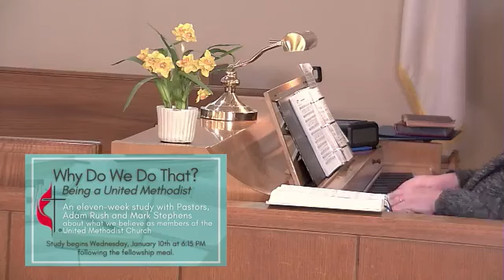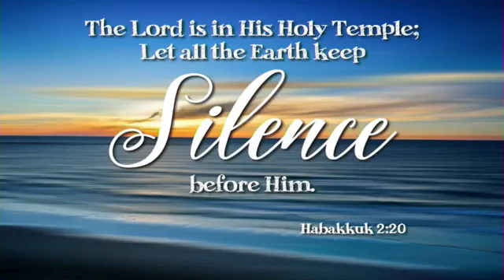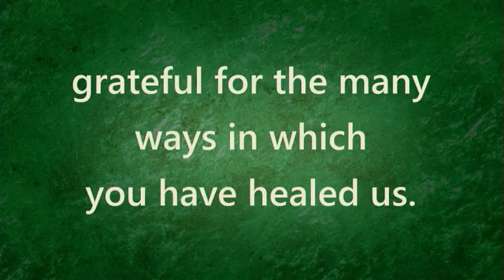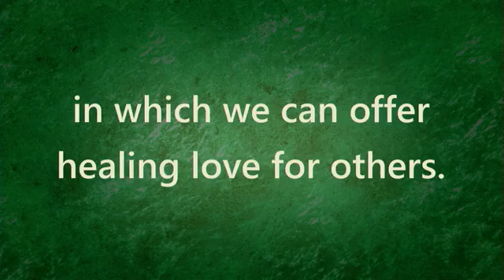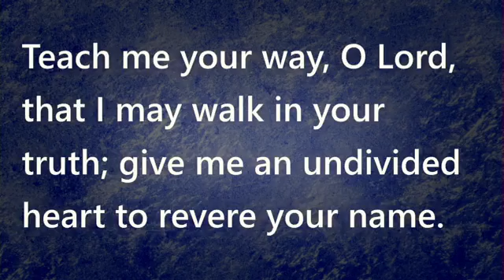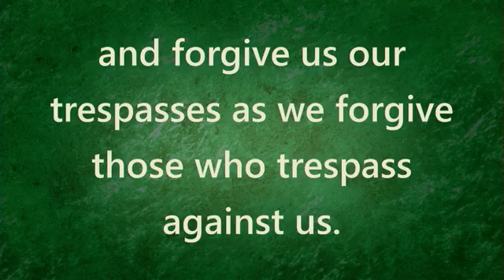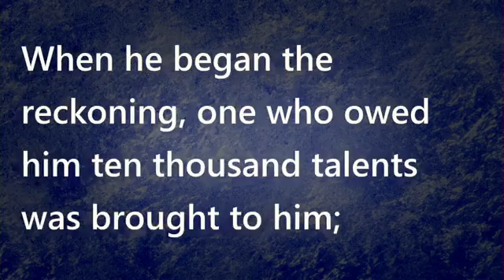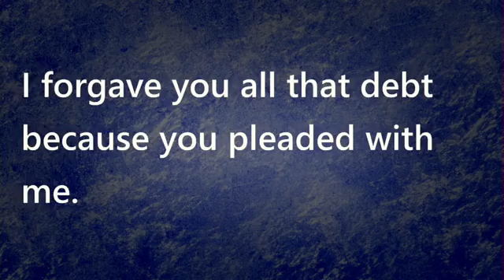Worship 2-18-2024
Psalm 86-1-13 | Matthew 18:21-35